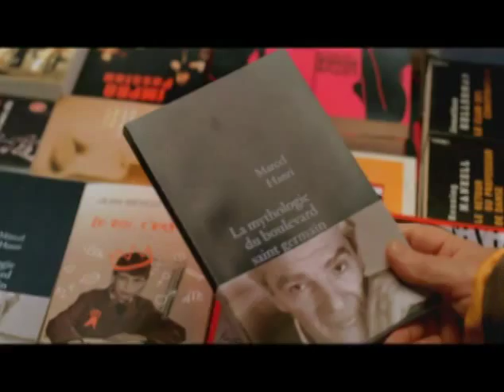Je vais te manquer - Bande annonce (2008)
Le Chaînon Manquant a fourni des plans de situations (images aériennes de Montréal)

(Production : Sunrise Films - Réalisation : Amanda Sthers)